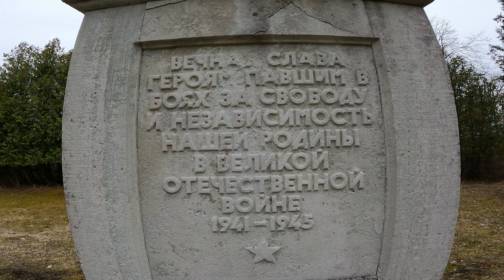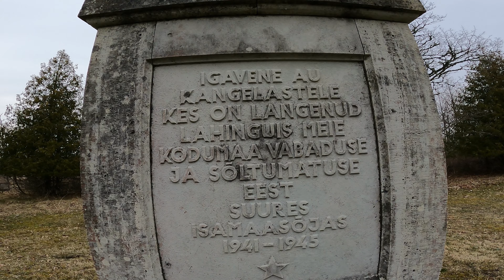Urbex Blog #88 - Soviet S-125 missile base